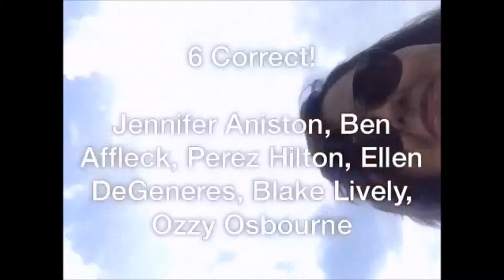08/06/14: PANIC! AT THE DISCO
first video Ive edited since the disney ones. please forgive my forgetfullness of the intro lmao

I OWN NO RIGHTS TO THE MUSIC HEARD IN THE VIDEO!!